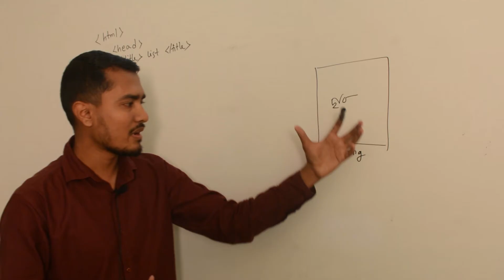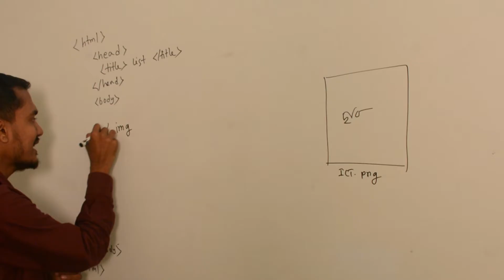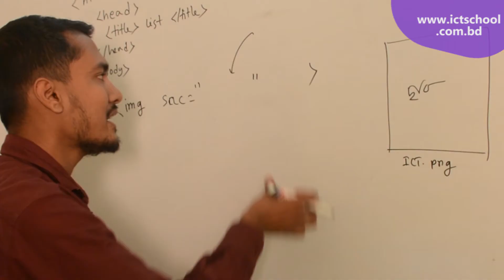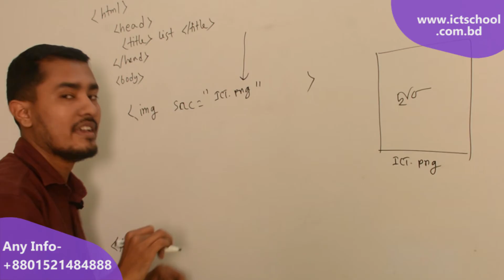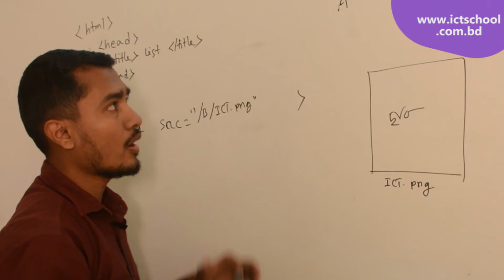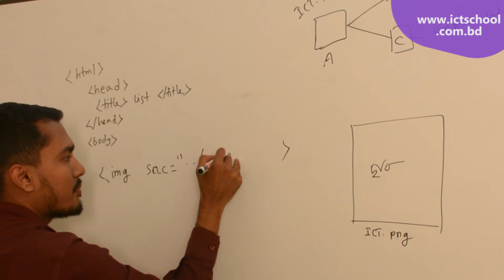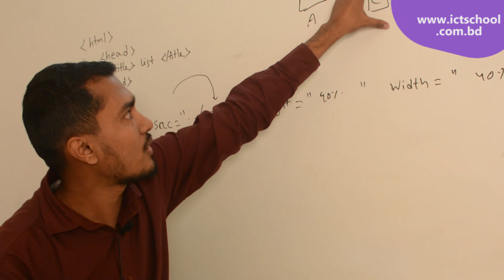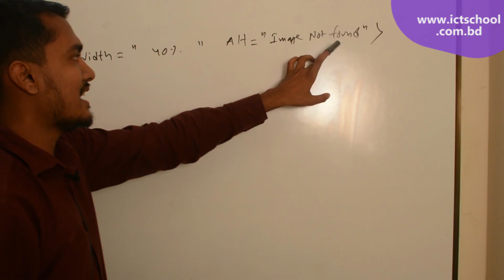HTML ইমেজ যুক্ত করা | img tag | HSC | ICT School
👱🏻  Instructor- Abdul Kdher Akib